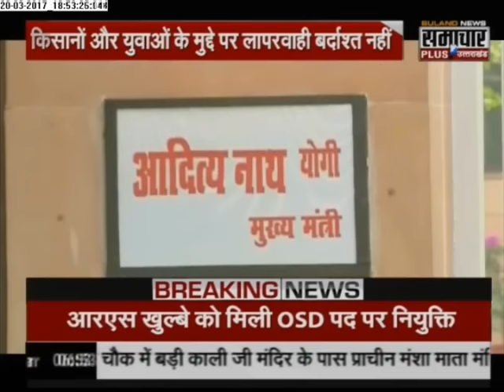Big Boss CM Yogi Adityanath in action Issues Guidelines